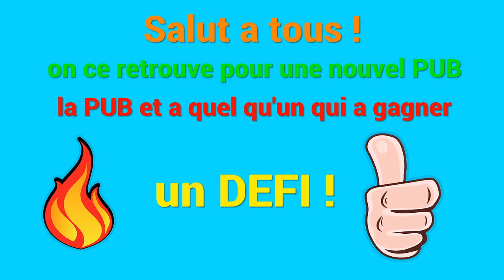PUB pour une chaîne YouTube #11